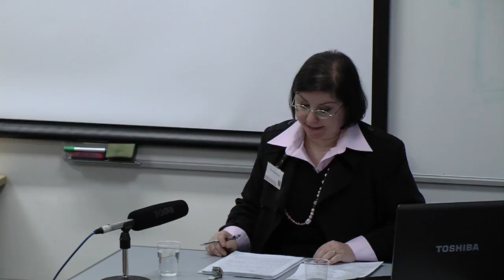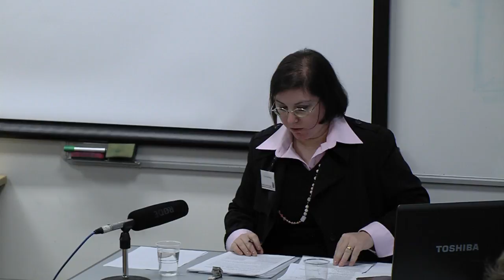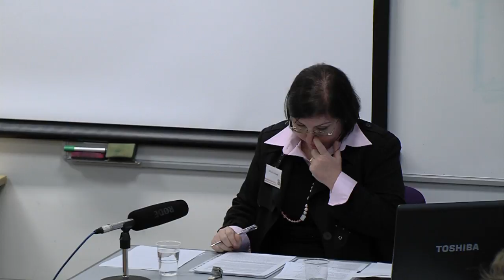Silvia Barbantani - Literary Elements in the Representation of War and Peace (..)